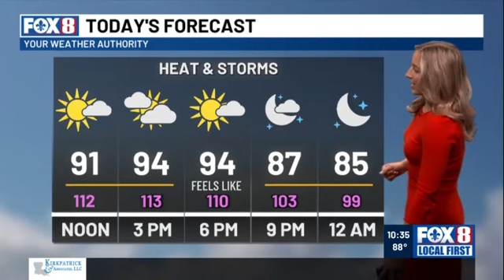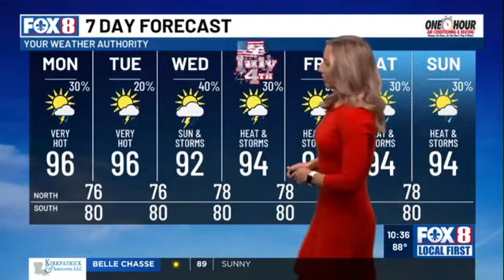10 AM July 1, 2024